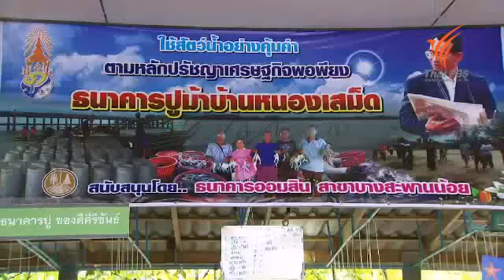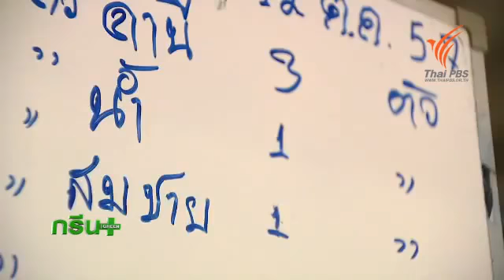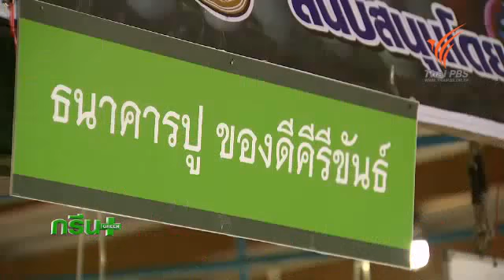GREEN PLUS ปลูกปะการัง ชายฝั่งทะเลแสมสาร 26 ต ค 57